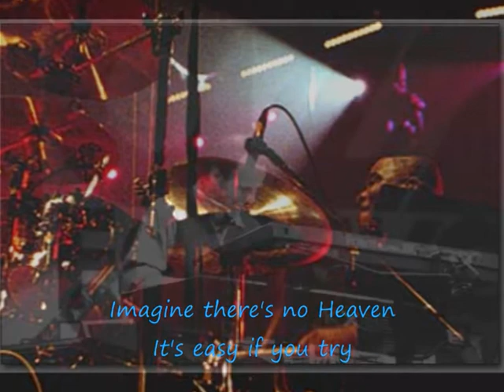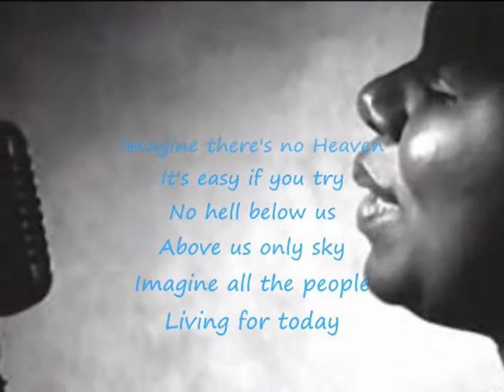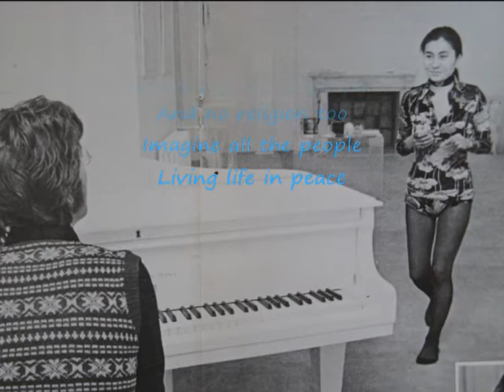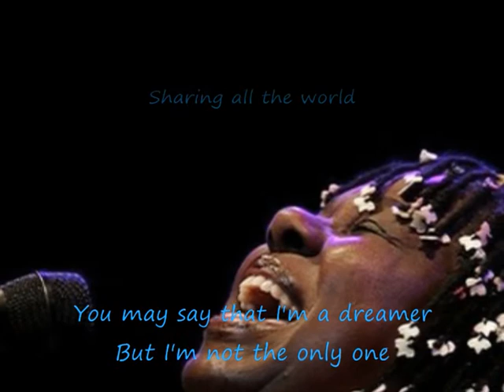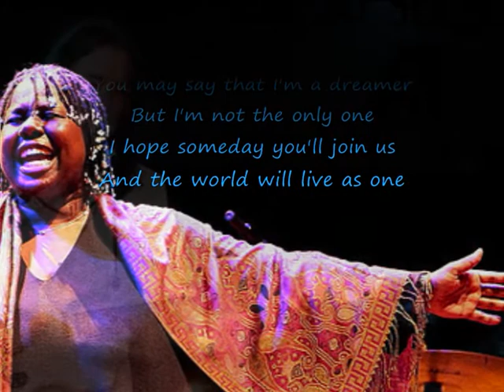Randy Crawford Imagine Montreux 1982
Killer-cover by Crawford in Montreux.